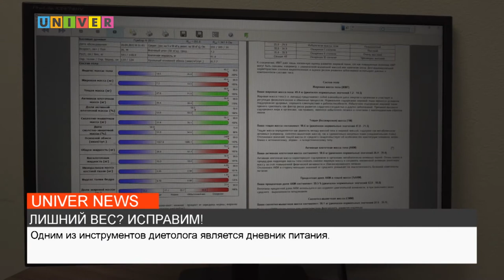ЛИШНИЙ ВЕС? ИСПРАВИМ!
Одной из популярных современных болезней является лишний вес. Как скорректировать фигуру без вреда для здоровья, узнавала наш корреспондент.